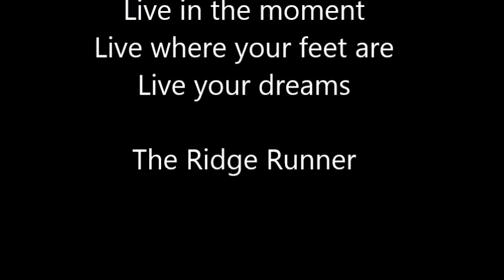Long Distance Solo Rides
These rides may not be for everybody, but maybe you could consider it. The links below are the ones I mentioned in the video. Forty Times Around and Alyssa's Journey